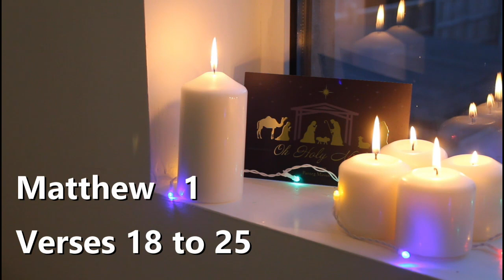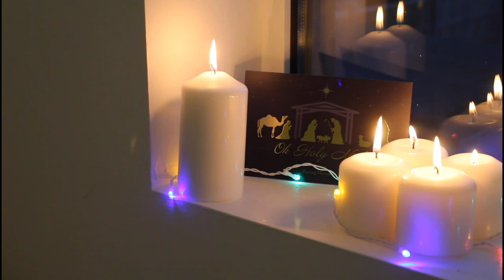Christmas Day 2020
Christmas Day Message - Christmas what does it mean for you?